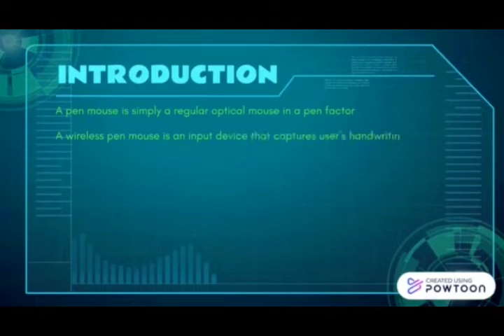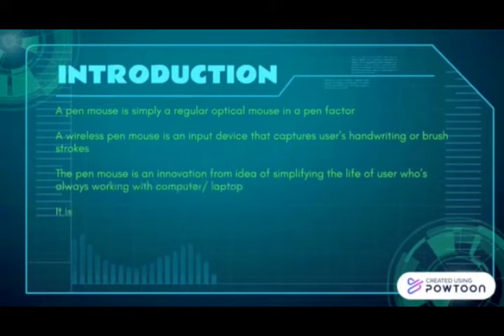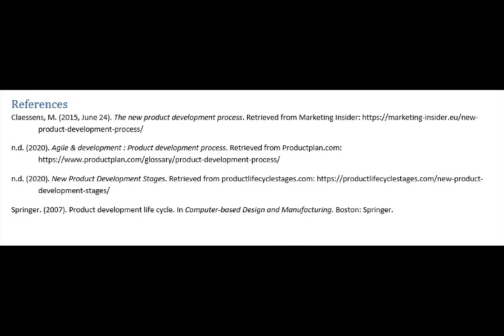STB049 - Pen Mouse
A pen mouse is an innovation from the idea of simplifying the life of a user who is always working with computer or laptop. The shaped like a pen, but working like a mouse. Pen mouse is a perfect way to do hand-heavy work over long periods of time on laptop or computer. The objective of this innovation is to enhance the features available in the previous pen mouse by combining the functionality of multiple devices into one device. The survey and observation have been made on students and lecturers towards this project and found that they really need to use pen mouse as it is lightweight, easy to fit in small space, and more portable rather than normal mouse. So that, the project has been developed. The uniqueness of this pen mouse is, it provides convenient use, multi-function device and suitable for variety level of users because they can easily to carry everywhere and connect with device or Bluetooth. Besides, pen mouse is suitable and can be commercialized to everyone especially for those who are always using gadgets in doing works such as lecturers, students, teachers, office workers, graphic art students and children. Furthermore, they could make pen mouse as a main device in making and completing their work when the pen mouse is exist.